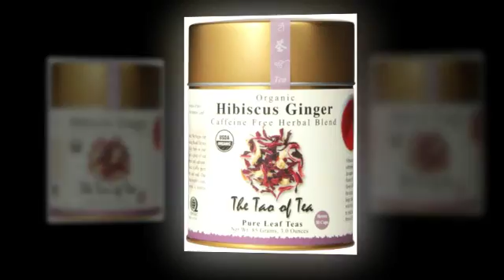the tao of tea hibiscus ginger tea loose leaf 3 0 ounce tin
3.0 Ounce tin100% organicCertified Organic by Quality Assurance International (QAI)

Handcrafted blend of Hibiscus flower petals and dried ginger. Caffeine free.